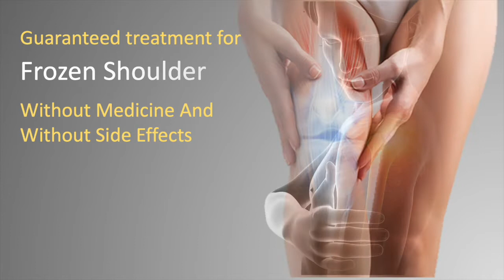| Lumber Slip Disc | Tail Bone Pain| Treated with Acupuncture treatment At SARC-Goa Hospital English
Mrs. Priyadarshani Natekar was suffering from Lumber slipdisc for many years and tail bone pain for 2-3 months. She couldn't stand or sit due to pain.

She tried other treatments but had no effects.

Finally, she visited Dr. Prabhu at SARC-Goa hospital to perform, and with a few sessions of Acupuncture treatment, she was relieved completely from her suffering. With special Acupuncture treatment at SARC-Goa, she was successfully treated for her tail bone pain and back pain without any surgery or medicine.

With faith, Tiny needles can do wonders!

🙏🙏🙏Watch and please forward to all to reach everyone to help such patients who is suffering